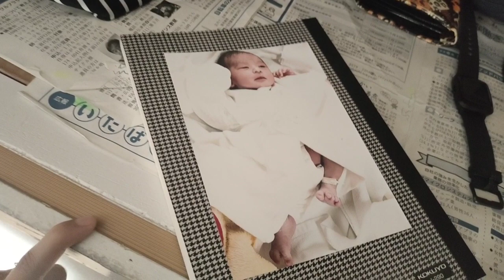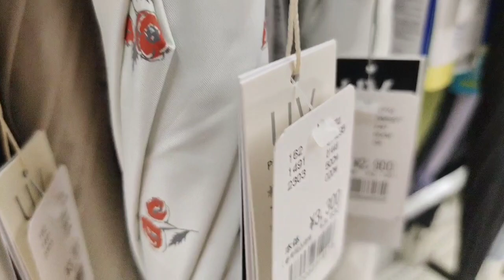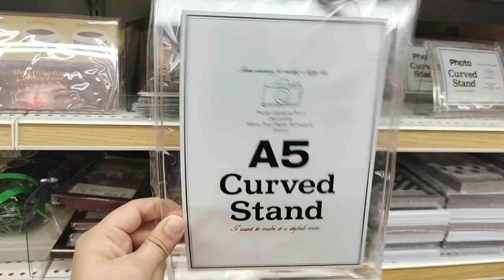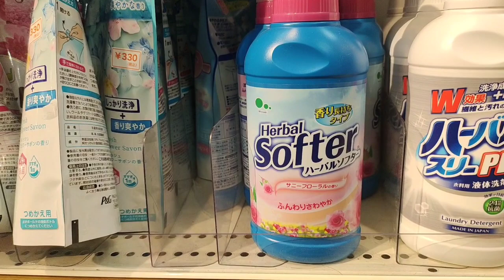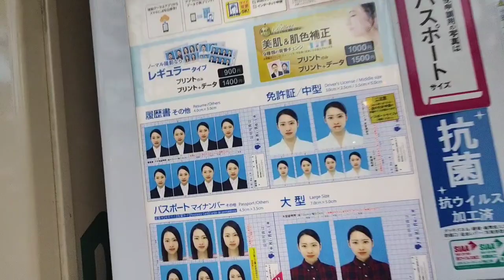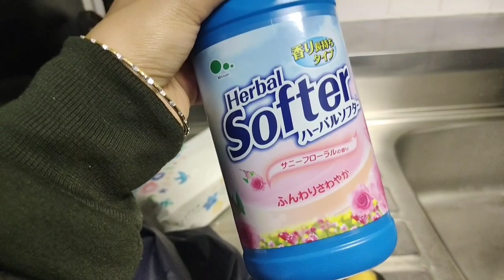Cost of Umbrella in Japan ☂ 🇯🇵 Vlog-25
# Vayu